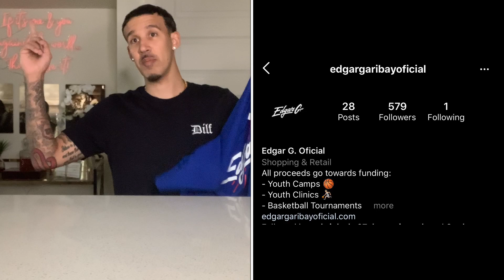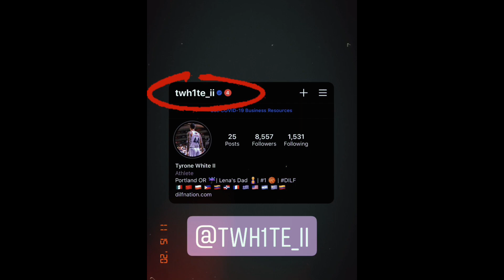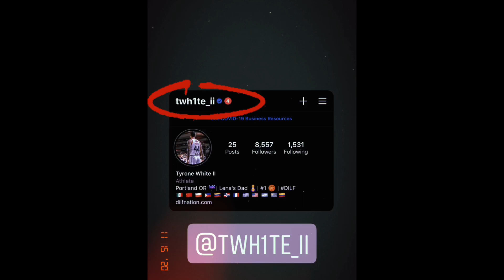Top 10 Daily Essentials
We all have a few things that we don’t leave the house without... These are mine!!! Aka My Daily Essentials!

If you haven’t seen my previous video, be sure to check out my in-home sneaker collection